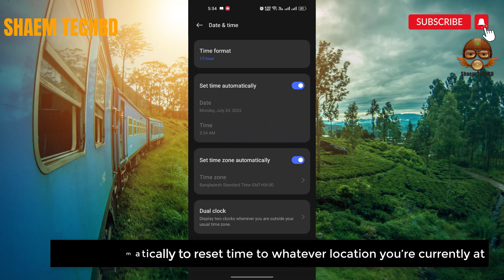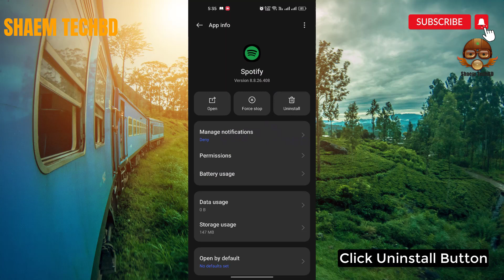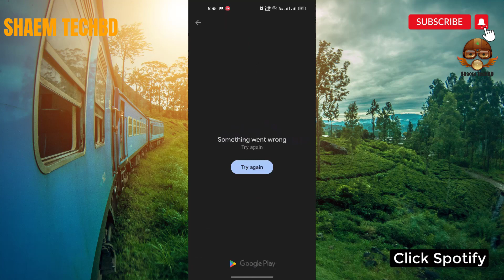How to Fix Spotify Not Showing Local Files in Android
why is spotify not showing on my home screen
spotify home screen not working
why is spotify not showing on my lock screen
why is my spotify homepage not loading
why is my spotify home page different
spotify home screen won't load
why is my spotify web player not loading
why is my spotify home screen blank
why is my spotify homepage blank
why is my spotify showing a black screen
why is my spotify just a black screen
how to fix spotify reload page
spotify error reload page
why do my pages keep reloading
how to stop page from reloading
how to reload spotify premium
spotify app is not responding
spotify app won't open
spotify app won't open iphone
spotify app won't open android
spotify app won't open on mac
spotify app won't open on roku tv
spotify app won't open on apple watch
spotify app won't open windows 10
spotify app won't open ps5
spotify app won't open crashes
can't open spotify app
spotify not working
spotify not working on iphone
spotify not working on pc
spotify not working on mac
spotify not working on apple watch
spotify not working on roku
spotify not working 2023
spotify not working android auto
spotify not working after update
spotify not working with sonos
spotify app is not responding windows 11
spotify application is not responding reddit
spotify app not responding iphone
spotify app not responding android
spotify app not responding on laptop
the spotify application is not responding problem
spotify application is not responding hatası
spotify application is not responding что делать
spotify application is not responding deutsch
spotify app won't load
spotify app doesn't load
spotify app won't install on apple watch
spotify app not loading
why is spotify not working on my phone
spotify can't load
spotify app not showing devices
can spotify download songs without wifi
can spotify download songs
can spotify download on data
can spotify download in the background
can spotify download mp3
can spotify download to sd card
can spotify download to apple watch
can spotify download songs to apple watch
can spotify download on mac
can spotify download movies
spotify video player not working
spotify media player not showing
spotify web player video not working
spotify player not working
spotify video won't play
spotify video not playing
spotify video not working
spotify video doesn't work
unable to share spotify song on instagram story
why can't i share songs from spotify
how do i share songs on spotify
spotify web player not working
spotify web player not working chrome
spotify web player not working chromebook
spotify web player not working reddit
spotify web player not working skipping songs
spotify web player not working safari
spotify web player not working black screen
spotify web player not working mac
spotify android stuck on logo
spotify force close android
spotify stuck downloading ps4
spotify getting stuck
spotify keeps freezing android
spotify won't allow me to log in
spotify won't let me log in
spotify won't let me log in with facebook
spotify won't let me log in iphone
spotify won't let log in
spotify will not let me log in
what to do if spotify won't let you sign in
can't login into my spotify account
why can't i log into spotify